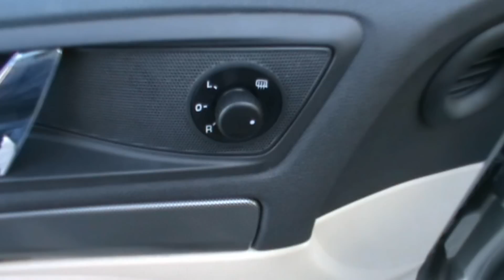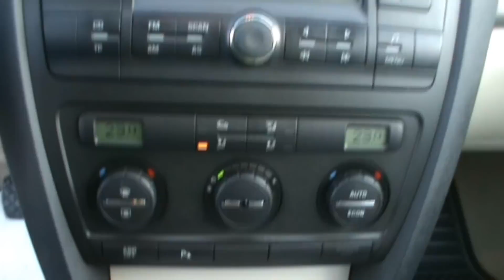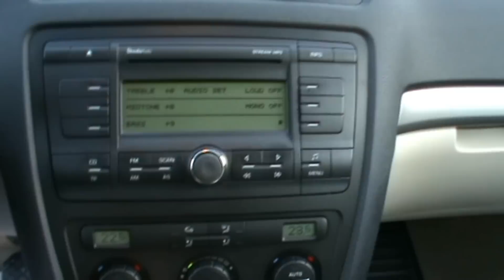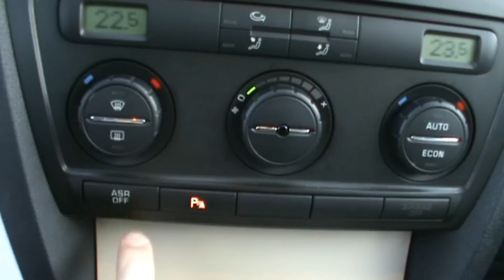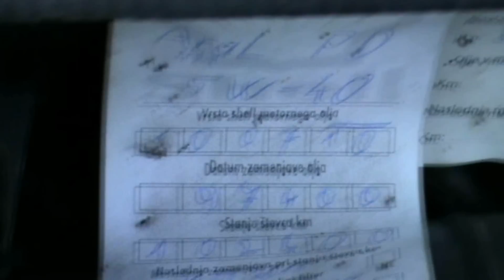2007 Škoda Octavia 1.9 TDI Elegance Full Review,Start Up, Engine, and In Depth Tour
Filmed by: Tomaž Kožar Jesenice

The Octavia's controls are all well-weighted and gearboxes generally have a slick, robust shift. There's a wide range of engines, but smaller 1.4-litre and 1.6-litre petrol engines can struggle. That's why the TDI diesels prove so popular; the 2.0-litre unit, for instance, has punchy performance and deep reserves of torque. It performs well in-gear, though the power delivery is rather sudden and engine noise is noticeable. An alternative is the 1.8 TSI, and the turbocharged 160bhp unit is a smooth, free-revving gem. Drawing from the Volkswagen Golf's platform, the Octavia handles well. The set-up is soft and there's plenty of compliancy, which gives it a decent ride. Yet the Skoda always remains composed, and body control in corners is good. Roll is contained, grip levels are high and, crucially, the steering is well weighted and communicative. The brakes are effective too - and many Octavias feature ESP stability control as standard. The ride of Sport models can provide a firm edge on some surfaces though, due to the low-profile tyres and 17-inch wheels.

Marketplace
The Octavia has long been commended in Auto Express's New Car Honours, so its ability is without question. If you're looking for a car that falls in the middle ground between the VW Golf and Ford Focus, and the Passat and Mondeo, the Skoda is the main contender. There's an attractive solidity about this car, and the design is clean and well proportioned. Details such as indicator repeaters in the mirrors give it a stylish look, while Sport models add bold bumpers and large alloys. Both five-door hatchback and estate models are available. Trim levels include Classic, Elegance and Avantgarde, plus that Sport variant which is a UK-specific model. Prices are very keen, undercutting the Golf it's based upon by some margin. But equipment levels on some models reflect this and are a bit mean.

Owning
The sense of solidity you get with the Octavia isn't just an illusion, as the panel gaps are tight and the doors shut with a reassuring thud. Inside, the simplicity and ergonomic excellence of the interior impresses; it's very easy to get on with. The driving position has a vast range of adjustment, cabin storage is well laid out and the chunky switchgear is easy to use. What's more, rear passengers have plenty of space. Roomy, robust and well designed, the Octavia's interior takes some beating. Both hatchback and estate variants are noted for their exceptionally large boots, too. The estate is bigger, seats up, than a Volvo V70! Variable service intervals reflect other VW Group cars and help stretch pitstops, while insurance ratings are one or two groups above the comparable Golf or Focus - and a little below Passats and Mondeos. Economy is good; our test 2.0 TDI averaged 43.3mpg, while the powerful 1.8 TSI returned just under 30mpg. But the best measure of how Skoda has turned around its fortunes is retained values; some Octavias retain nearly 50% after three years!The first generation Octavia put Skoda on the map, and its successor continues the good work. As before, it's based on the same set of mechanical components as the Volkswagen Golf but with a considerably larger body that offers significantly better practicality.

It looks pretty reasonable, too. The amorphous aesthetics aren't going to set pulses racing, and the hatchback's rear end looks a bit too high from some angles, but overall it's a handsome machine. The interior is well equipped and well finished, with lots of quality-feeling Volkswagen Group switchgear and reasonable quality plastics. There's plenty of room for both front and rear seat occupants, and the Octavia is a very comfortable place to spend time. The hatchback's boot is massive, the (better looking) estate version's even more so.On the road the Skoda manages to offer a good combination of comfort, refinement and performance. Granted, the chassis isn't the most involving drive in the segment, but it copes well with twisty roads and keeps the pilot well informed about what it's thinking. The compliant ride quality helps to take the edge off longer journeys, too. The only real complaint is with a bit too much wind noise finding its way into the cabin at motorway cruising speeds.

A very underpowered base engine is offered to justify the attractively low entry-level pricing. Avoid the 1.4 litre petrol unless you're happy to spend life in the slow lane. Other models give respectable performance, especially the 2.0 litre TDI diesel and the range-topping 2.0 litre TFSI turbocharged petrol engine in the vRS.